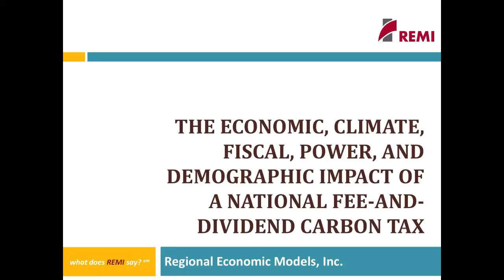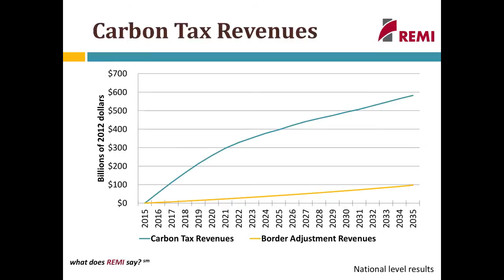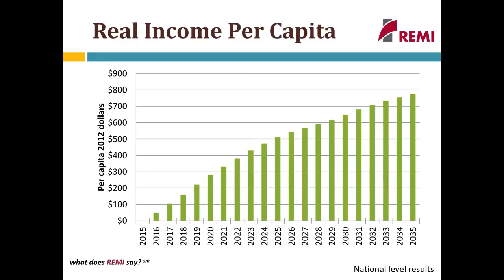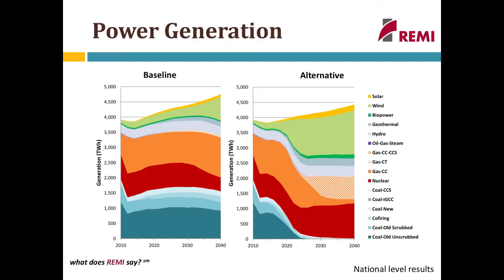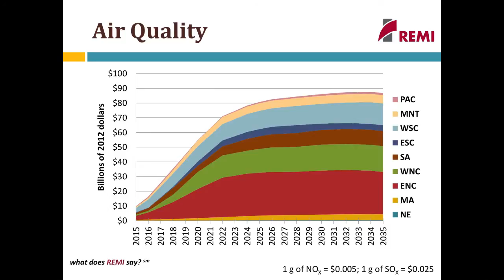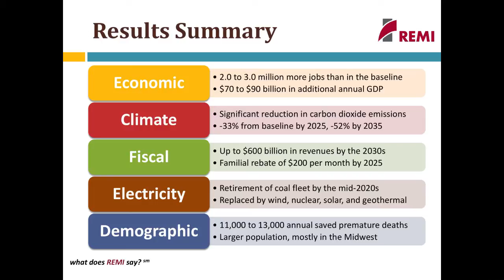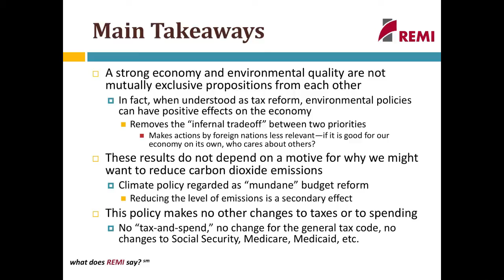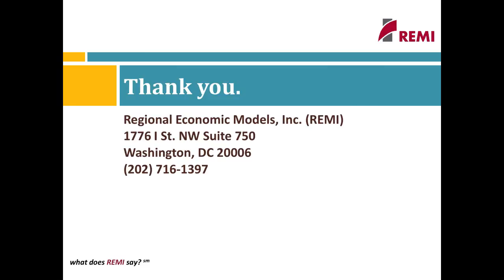The Economic Case For Carbon Fee & Dividend - REMI Part 2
What impact will a steadily rising carbon fee with all proceeds returned to households have on the American emissions and health? REMI economist Scott Nystrom discusses the results of this ground breaking study. In summary, pricing carbon and returning the proceeds to households will save lives from a decrease in localized pollution and reduce emissions.